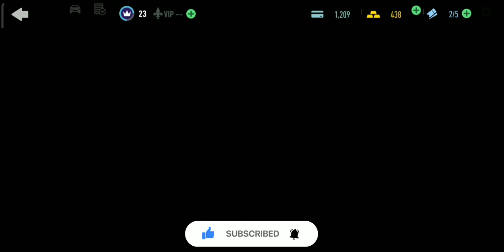Nfs No Limits || SkillMasters Proving Grounds || Ferrari Roma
Your Quaries:-
potez gaming
nfs
proving ground
skill masters
funny
gta
car games
gta 5
ferrari roma
need for speed no limits lions den update
nfsnl lions den update
need for speed new update
nfs new version
nfs new version for pc